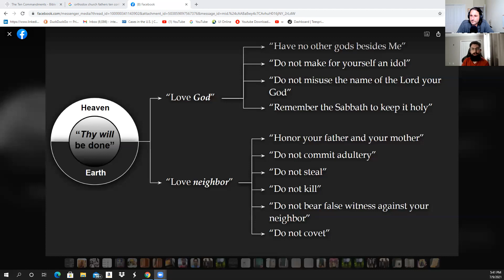Building The Two Kingdoms: The Decalogue & The Beatitudes (Part 1)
This improvised conversation w/Pano was a pleasant surprise for the both of us. The idea was to discuss The Sermon on the Mount through the writings of St. Augustine.

What emerged was a discussion on civilization (or Kingdom) building with a deep dive into the Decalogue (The Ten Commandments), in preparation for, and in relation to, the Beatitudes.

In part two we will dig into Book 1 of St. Augustine’s writings “On the Sermon on the Mount”.

Feel free to join us (link below).